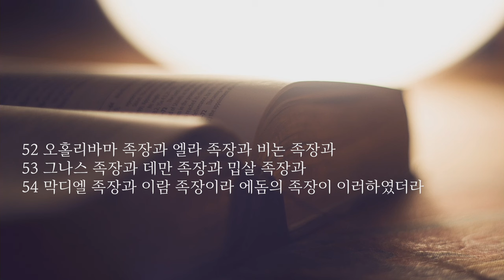2024 상반기 결산 특새 설교 | 2024.07.02 | 언약의 모델 | 역대상 1장 28~54절 | 이찬규 목사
언약의 모델 (역대상 1장 28~54절)